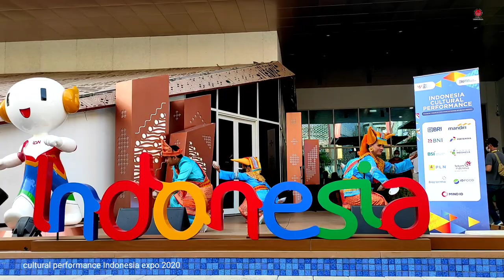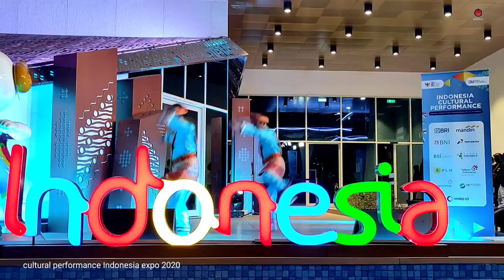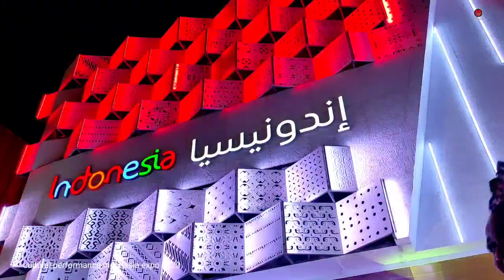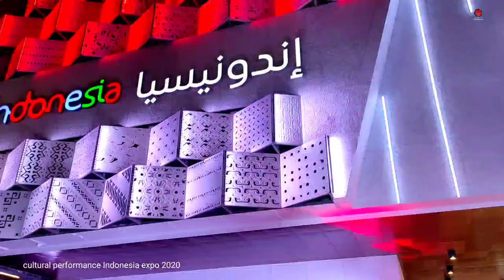Komala Sari Dewi - Expo 2020 Dubai in Indonesia pavilion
komala sari Dewi dari gandrung dance studio pementasan di expo 2020 Dubai di pavilion Indonesia
ada beberapa tariannya yang di bawakan yang kemudian dilanjutkan oleh joget bersama para visitor Indonesia pavilion

keren